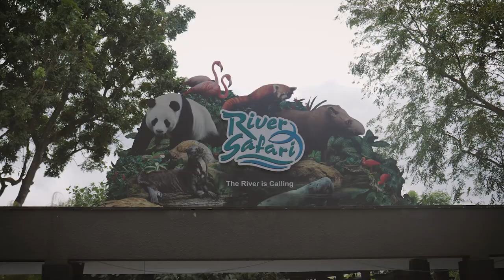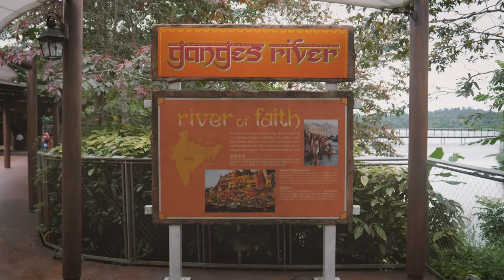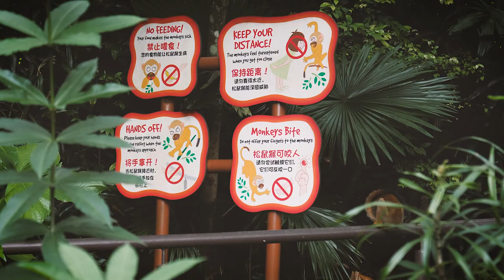🇸🇬 Singapore ! Things to do and Places to see | Visual Travel Guide 🎥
Singapore is a country blended with a variety of cultures countries like India, Malaysia, China, Europe, etc.

A quick 3-day holiday visit to Singapore with family resulted in the above video. The video shows the places that one can visit and things to do while in Singapore for 3 days.

One can increase the stay or cramp more places on a given day but it will end up being more tight schedule than required. Below is the list of places you can see in the video

Changi Airport
Singapore Zoo
River Safari
Night Safari
Jurong Bird Park
Little India
Raffle Street
Merlion Park
Marina Bay Sands
Singapore Flyer
Gardens by the Bay - Flower Dome, Cloud Forest, Supertree Grove
China Town - Buddha Tooth relic Temple

Entire video except for the first plane clip is shot using the Panasonic Lumix GH5 and 12-60 lens handheld and edited in Premier Pro CC 2018

Its also the place where i post most of my updates.